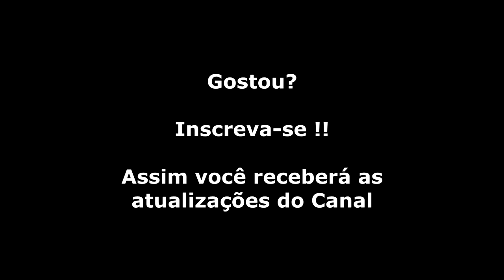Double Dragon (NES) Abertura e Final (PT-BR)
No enredo do game, Marian, a namorada de Billy, era levada pelos Black Warriors, uma gangue que estava dominando a cidade. Então, Billy e seu irmão gêmeo Jimmy resolvem sair batendo nos punks em busca de Marian usando armas que podem ser pegas dos próprios inimigos.